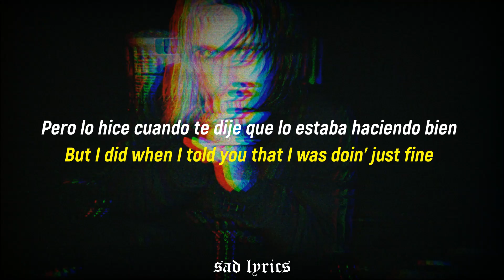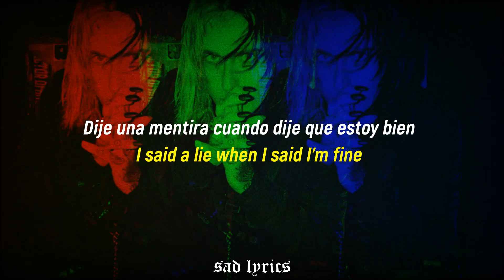GHOSTEMANE - SACRILEGE // SUB ESPAÑOL & LYRICS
Me gustó ésta canción, subiré todo el álbum ;)